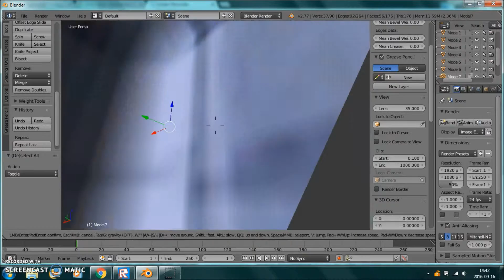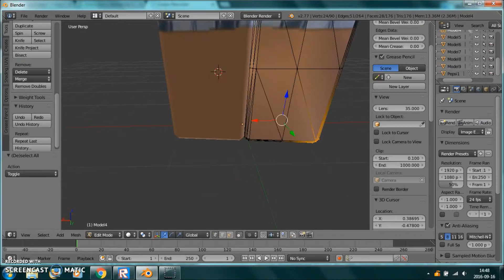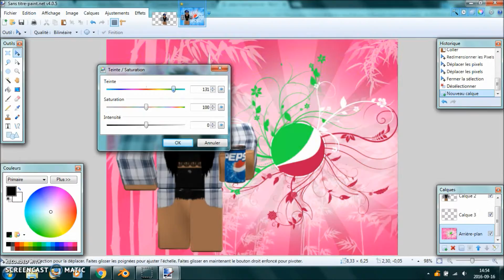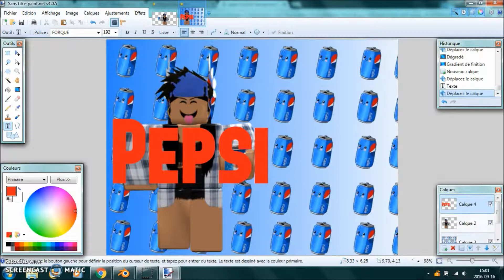Speed Gfx Design #4 (pepsi)